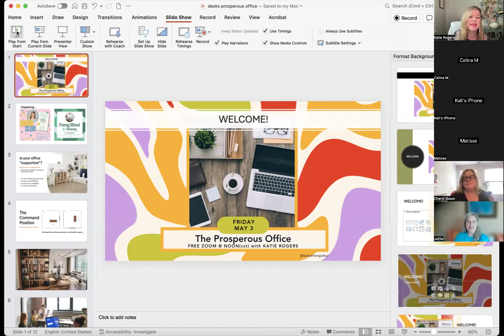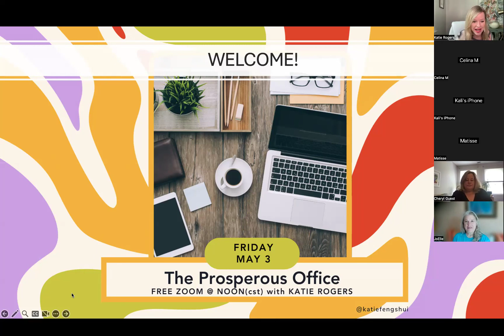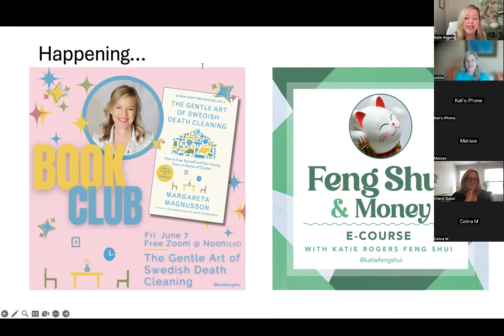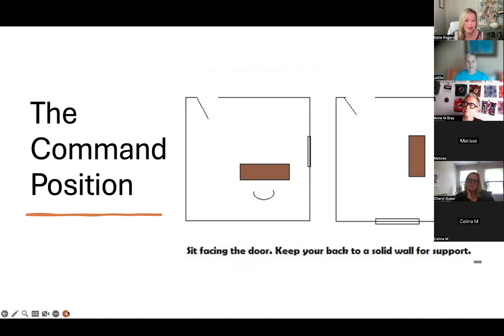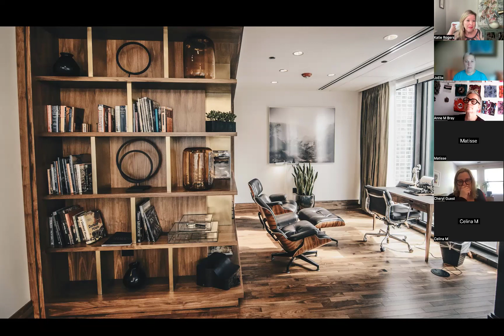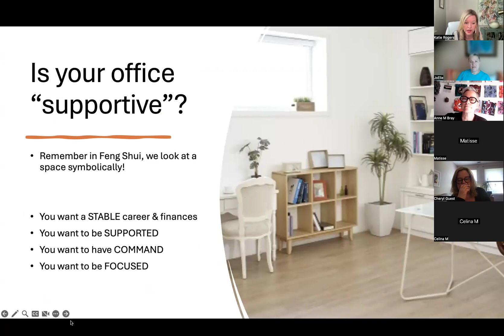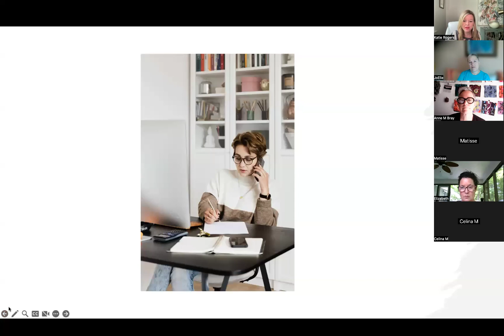The Prosperous Office w Katie Rogers Feng Shui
What does your desk say about your relationship with money?  Everything!  Listen to Katie Rogers discuss the office in regards to prosperity.